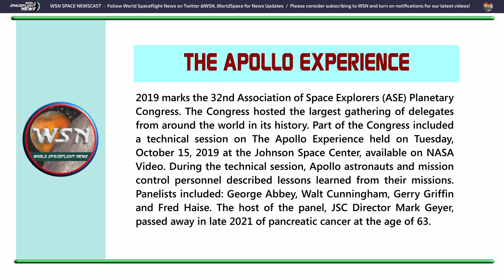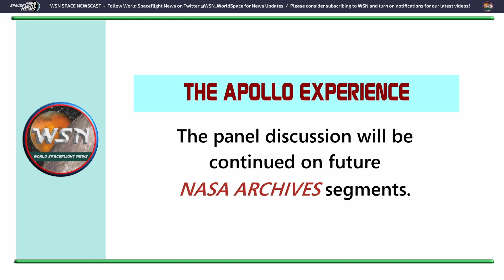Apollo Veterans Discuss the Program: Astronauts Haise, Cunningham, plus Abbey, Griffin - Part 1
Four famed Apollo veterans - Astronaut Fred Haise, Astronaut Walter Cunningham, Manager George Abbey, and Flight Director Gerry Griffin - talk about their experiences and lessons learned during this fascinating panel discussion at NASA's Johnson Space Center. This is part one of our multi-part video upload. The host of the panel, JSC Director Mark Geyer, sadly died in late 2021 of pancreatic cancer at the age of 63.

Since 1983, WSN has been dedicated to the celebration of space exploration and exploitation for the benefit of all humanity. This is the new home for our unique news coverage, fresh perspectives, and honest opinions to complement the usual space media sources - fueled by lifelong space enthusiasm! Look for a variety of special reports and newscasts featuring essential spaceflight news and historical insights. As we grow, we hope to provide live broadcasts of breaking events.

It's hard to keep up with the contemporary barrage of space news that's unlike anything we've ever seen - seemingly unlimited possibilities, grand schemes, bold visions, and sensational new rockets and spacecraft. Finally, for humans, the Moon and mars are within reach!

We'll explore the big picture, with commentary and insights informed by history, economics, science, public attitudes, and political realities. From the perspectives of journalism and history, our content will feature facts and truth, not frivolous clickbait that wastes your valuable time on outright falsehoods and nonsense.

We promise to never be boring - always informative and thoughtful, sometimes even entertaining and fun! We are fans of all who participate in the space community! Viewer involvement is fundamental - enthusiasts, professionals, and experts. This effort is for you, and we want your input and participation. We'd like to provide an outlet for creatives and under-represented folks who share the love of space travel. We will grow and evolve along with your interests.

Until next time... AD INEXPLORATA - TOWARD THE UNEXPLORED

VIDEO CREDITS - Footage from NASA

MUSIC CREDIT